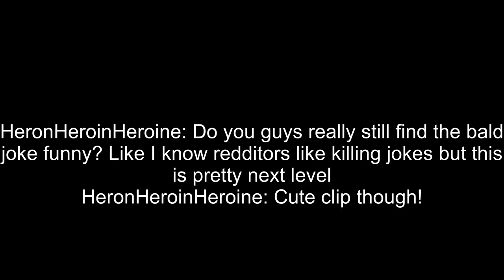NL teaches his baby a new phrase and she instantly applies it to her concern (Northernlion)